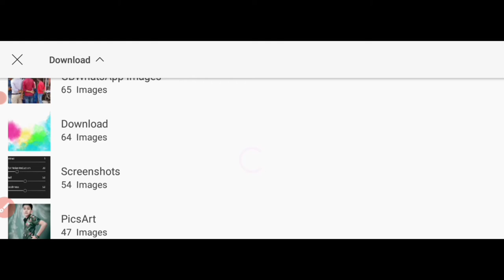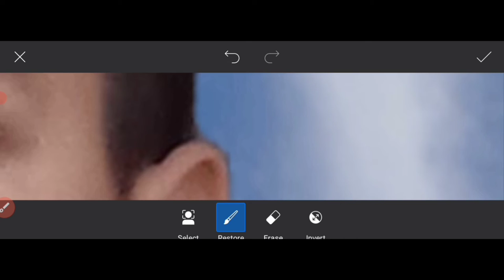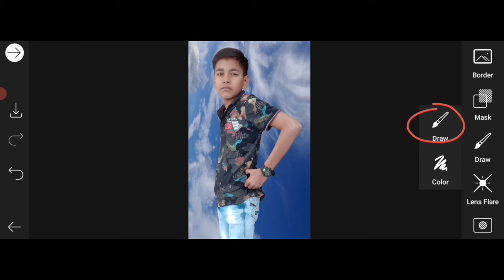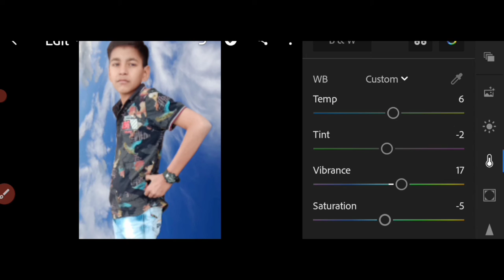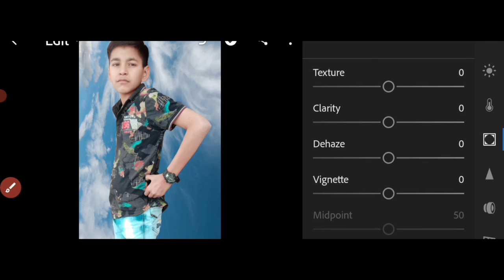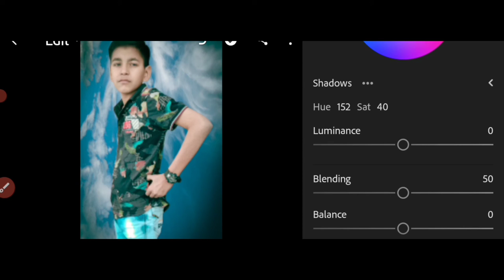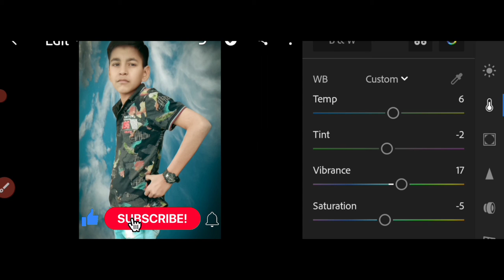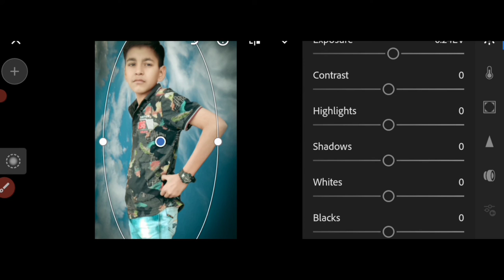Pisart Creative photo editing ll Pisart and Light room editing ll😮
🔺DOWNLOAD APPS 🔺